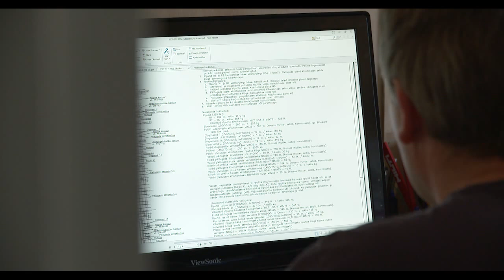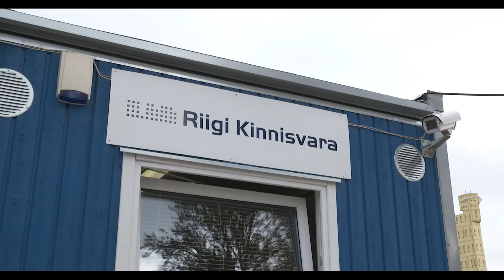ERM ehitus 2014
Video autoriks on Eesti Rahva Muuseumi filmi- ja videostuudio juhataja Maido Selgmäe.